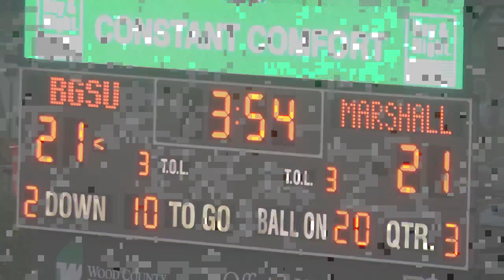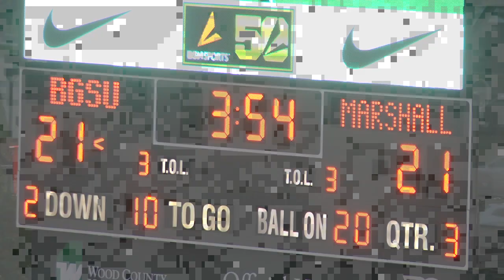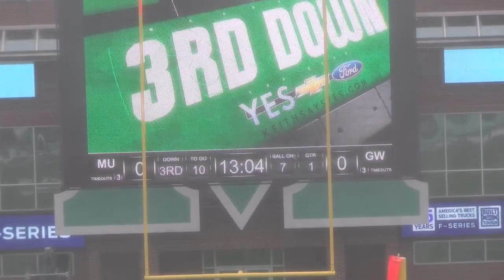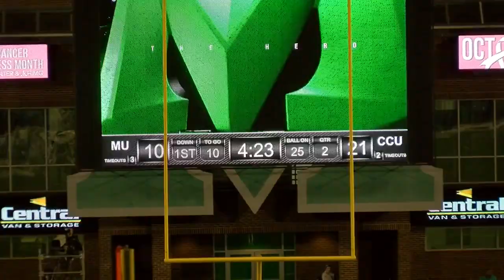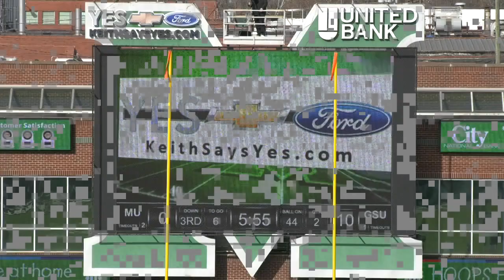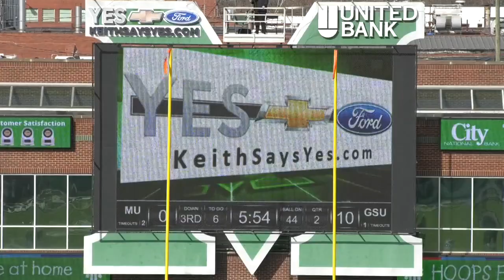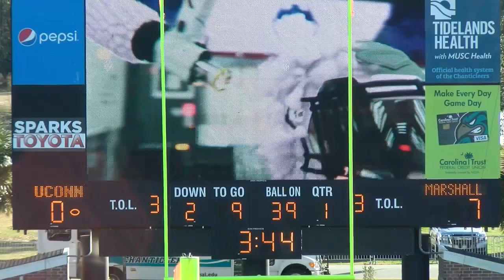DAMION BARBER - MARSHALL THUNDERING HERD - #89